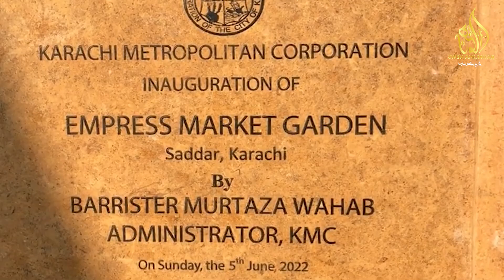Empress Market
The famous market of Karachi which hardly anyone is not familiar with
کراچی کی وہ مشہورمارکیٹ جس سے شاید ہی کوئی نا واقف ہو